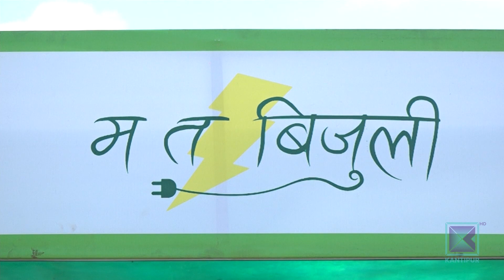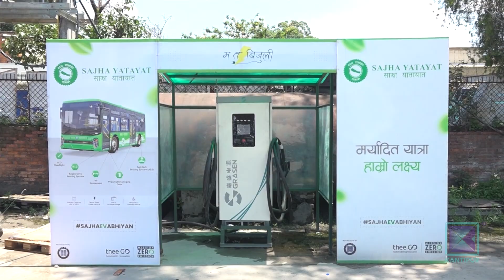विद्युतीय सवारीसाधन सञ्चालनमा ल्याउने योजना कागजमै सीमित | Kantipur Samachar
पेट्रोलियम पदार्थको आयात बर्सेनि बढ्दै जादा व्यापार घाटासमेत आकाशिन थालेपछि सरकारले २०७१ सालमै ५ वर्षभित्र २० प्रतिशत विद्युतीय सवारीसाधन सञ्चालनमा ल्याउने योजना अघि सार्‍यो । तर, सरकारै पिच्छे फेरिने नीतिका कारण सरकारी योजना कागजमा मात्र सीमित हुन पुगेको छ । नेपालमा सवारीसाधनमा विद्युतीय गाडीको हिस्सा दुई प्रतिशतभन्दा बढ्न सकेको छैन ।